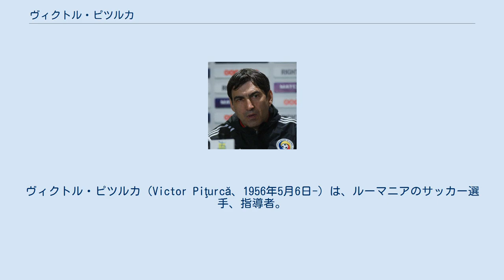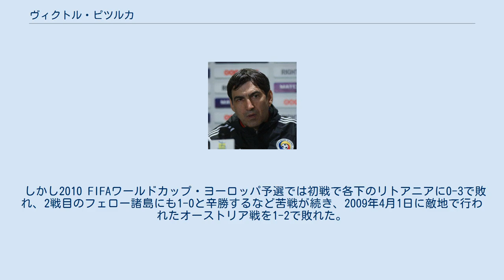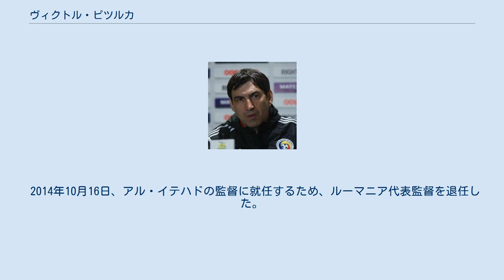ヴィクトル・ピツルカ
CSパンドゥリイ・トゥルグ・ジウの選手
CSウニヴェルシタテア・クラヨーヴァの選手
ヴィクトル・ピツルカ（Victor Piţurcă、1956年5月6日-）は、ルーマニアのサッカー選手、指導者。
 ウニヴェルシタテア・クライオヴァの下部組織でサッカーを学び、1974年に18歳で2部リーグのディナモ・スラティナに入団して選手キャリアをスタートさせた。
1年後にウニヴェルシタテア・クライオヴァに復帰すると、その後は複数のクラブを渡り歩く。
1983年にステアウア・ブカレストへ移籍すると1985年からリーグ5連覇、ルーマニアカップ優勝4回に貢献。
UEFAチャンピオンズカップ 1985-86では決勝でスペインのFCバルセロナを下しルーマニア勢および東欧勢として初のチャンピオンズカップ制覇に貢献した。
個人としても1987-88シーズンのルーマニアリーグにて31得点をあげ得点王となった。
1989年にフランスのRCランスに移籍し1シーズンだけプレーをした後に現役を引退した。
 ルーマニア代表としては1985年にデビュー。
1986年6月4日に行われたノルウェー戦で代表初得点するなど1987年までに国際Aマッチ13試合に出場し6得点を記録した。
しかしFIFAワールドカップやUEFA欧州選手権などの国際大会に出場することはかなわなかった。
 RCランスを退団後に現役引退をしたピツルカは直ぐに指導者の道へと進み、古巣のステアウア・ブカレストやウニヴェルシタテア・クライオヴァの監督を務める。
1996年にルーマニアU-21代表監督に就任すると、地元開催となった1998年のUEFA U-21欧州選手権で指揮を執った。
 1998年にルーマニア代表監督に就任すると、UEFA EURO 2000予選を突破したものの、ゲオルゲ・ハジやゲオルゲ・ポペスクらといった主力選手と対立し大会前に解任。
その後はステアウア・ブカレストの監督を2度務めた。
 2004年12月、アンゲル・ヨルダネスクの後任として再度代表監督となる。
アドリアン・ムトゥを中核に据えた堅守速攻のサッカーでUEFA EURO 2008予選を突破。
本大会ではオランダ、イタリア、フランスと同じグループとなり、全敗も予想されたがフランスに0-0、イタリアと1-1で引き分ける。
最終戦でオランダに0-2で敗れ決勝トーナメント進出を逃した。
 しかし2010 FIFAワールドカップ・ヨーロッパ予選では初戦で各下のリトアニアに0-3で敗れ、2戦目のフェロー諸島にも1-0と辛勝するなど苦戦が続き、2009年4月1日に敵地で行われたオーストリア戦を1-2で敗れた。
ルーマニアサッカー連盟は2008年から2009年にかけて満足な結果を残すことが出来ず、ワールドカップ出場が困難になったことを受け同月9日にピツルカの解任を発表した。
後任にはラズヴァン・ルチェスクが就任した。
 2010-11シーズンよりオーナーのゲオルゲ・ベカリの同意を得てステアウア・ブカレストのクラブ運営の全権を掌握し、ゼネラルマネージャー兼監督に就任。
しかし、2010年8月8日、ベカリとの対立から59日で辞任した。
8月26日、ウニヴェルシタテア・クライオヴァのゼネラルマネージャー兼監督に就任。
2011年1月、クラブによる給料未払い問題でオーナーと対立し解任された。
2011年6月14日、ルーマニア代表監督に三度目の就任を果たした。
 2014年10月16日、アル・イテハドの監督に就任するため、ルーマニア代表監督を退任した。